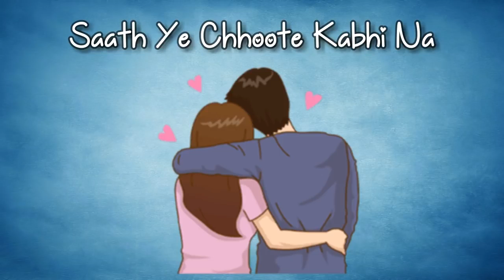Whatsapp Status (O Saathi Re)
Status
Whatsapp video status
Whatsapp status
30 second whatsapp status
30 second video
Whatsapp video status lyrics
Whatsapp video status 30 sec.
Latest Whatsapp video status
New Whatsapp video status
Whatsapp video status love song
Whatsapp video status sad song
Video song whatsapp status
Sad version
Heart touching song
Best heart touching song
Love song
Sad song
Couple song
Cute couple
30 second whatsapp video song

Don't forget
COMMENTS
All music content is copyright and its right is reserved with respective artist

Whatsapp status and unplugged song